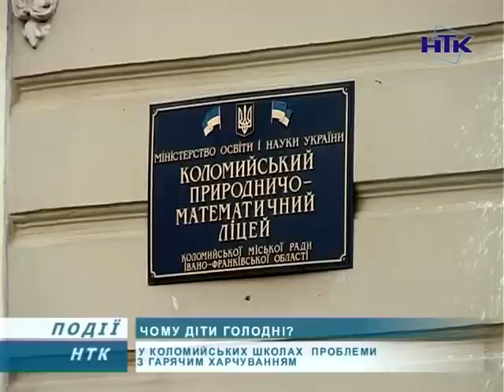У коломийських школах дітей не годують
Здорова дитина - здорова країна. Фізичний стан кожного школяра безпосередньо залежить від збалансованого харчування. У коломийських школах дітей з початку навчального року не годують. Нагадаємо, згідно з законодавством, учні молодшого шкільного віку, тобто 1-4 класи, мають харчуватися безкоштовно. Керівники шкіл розводять руками - мовляв, все що могли, зробили.